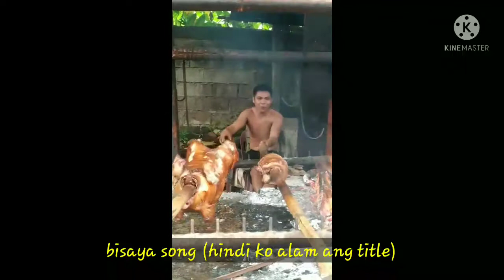Buhay maglelechon sa probinsya